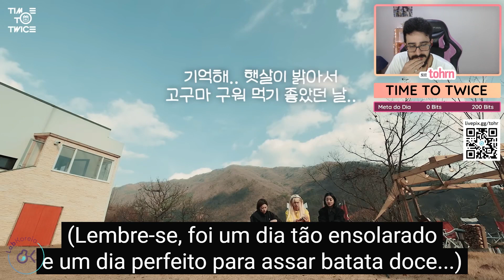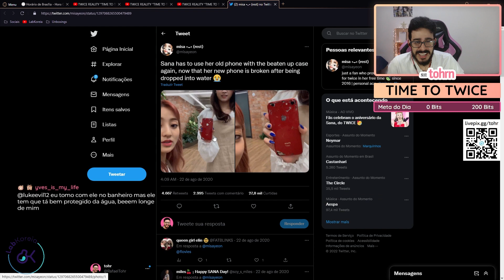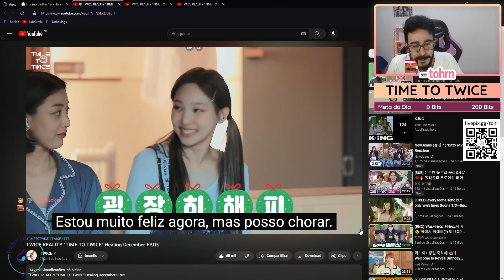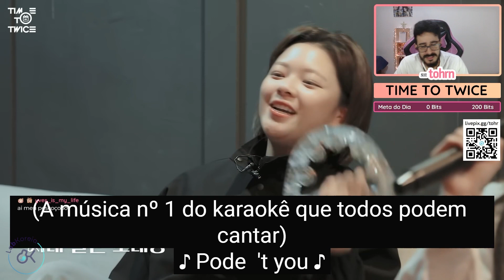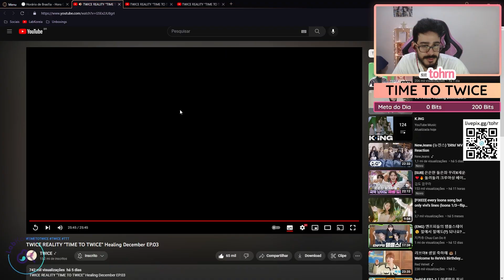TOHR REAGINDO: TWICE REALITY "TIME TO TWICE" HEALING DECEMBER EP.03 ft. Kuma | Cortes do Tohr